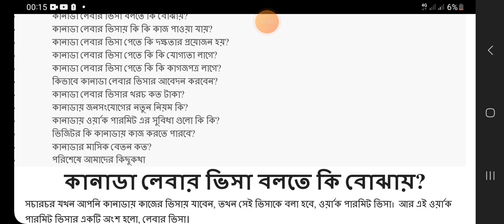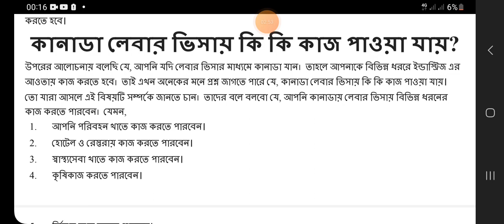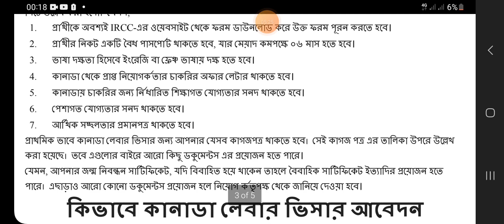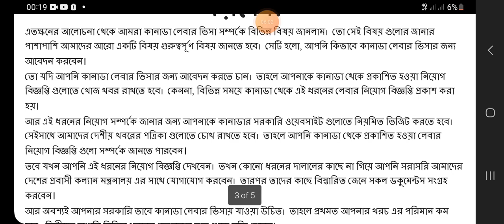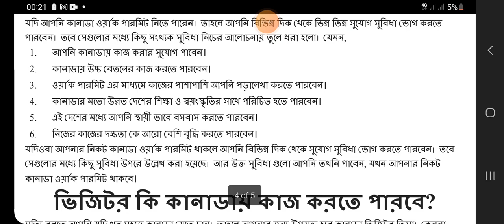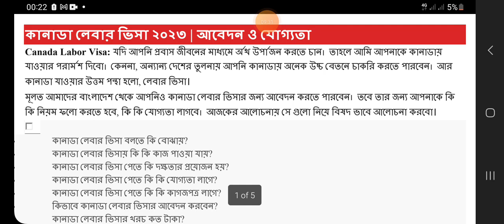কানাডায় শ্রমিক/লেবার ভিসায় যাওয়ার সুযোগ 2023 | Canada Labor Visa